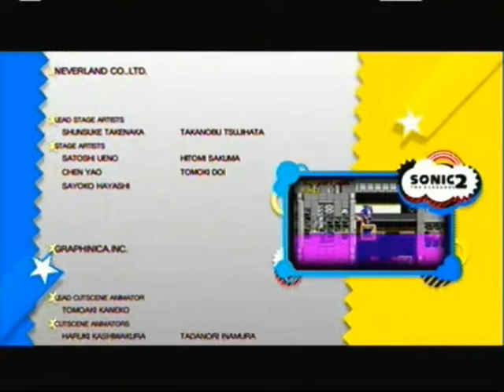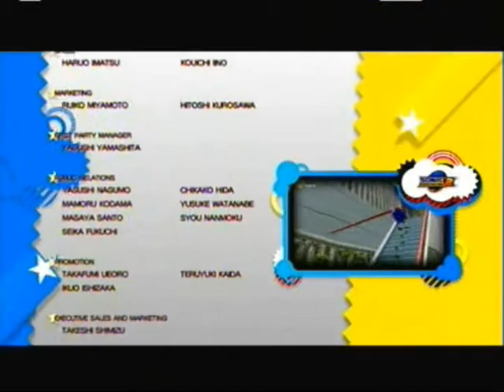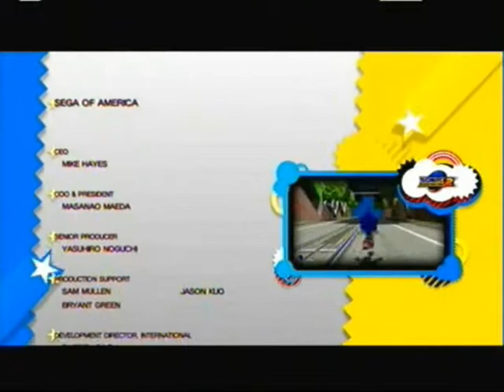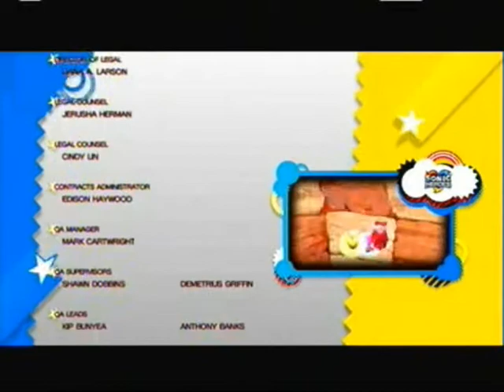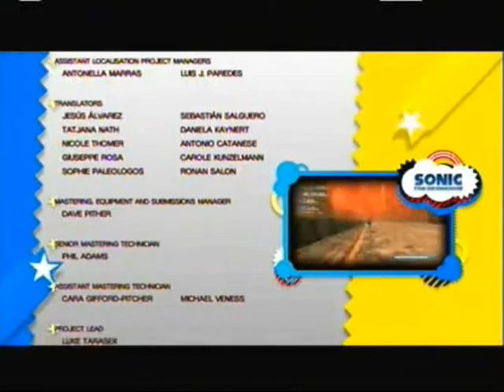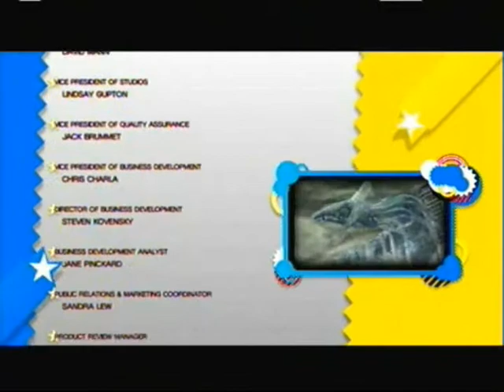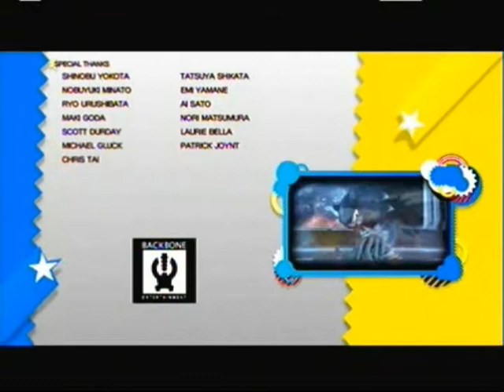Let's Play Sonic Generations Part 16: Finishhhhhhh!